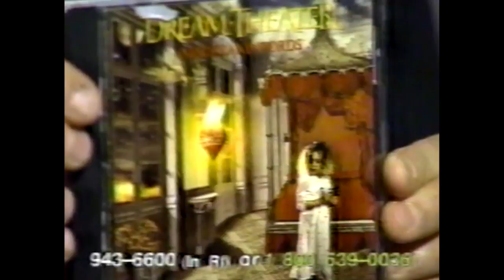Dream Theater - O Holy Night & The Silent Man - Rhode Island Public Access TV 1993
The name of this program may have been "Rock 'n' Roll Auction" and the date is December 1993. So yes, The Silent Man was actually written some time before the recording of Awake started. Same goes for parts of 6:00, Innocence Faded, and of course, The Mirror (Puppies On Acid).